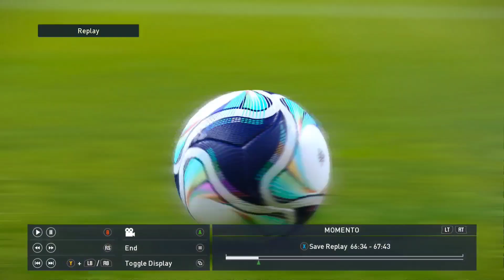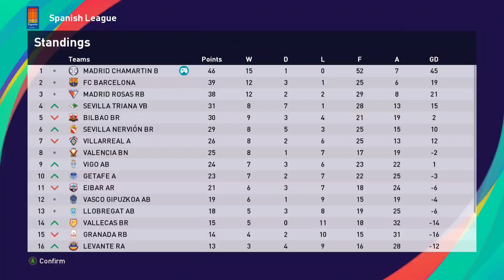Real Madrid won in La Liga with a difference of 5 goals, in efootball|pes2021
The first game of the game full of goals